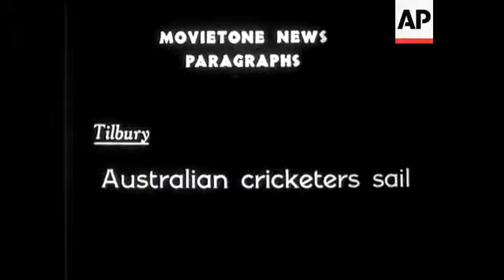Brass Band Contest at Crystal Palace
Various shots of the bandstand in the Palace and the bands playing on same. Shots of the statues in the grounds.